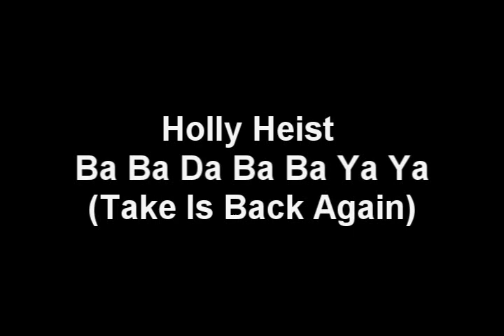Holly Heist (Take It Back Again)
I'm taking requests for any rare bands you know of. I'm looking for demos unreleased stuff or just unkown bands that are good. Thanks bye!